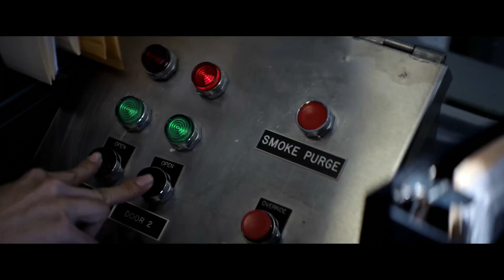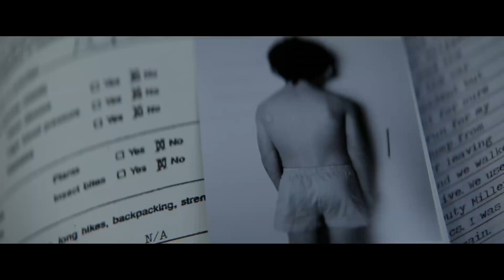Halloween - Movie Review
Stardust App  -  DylanBrowne